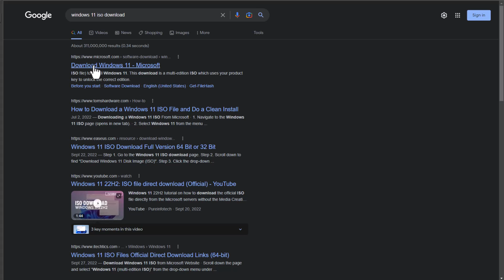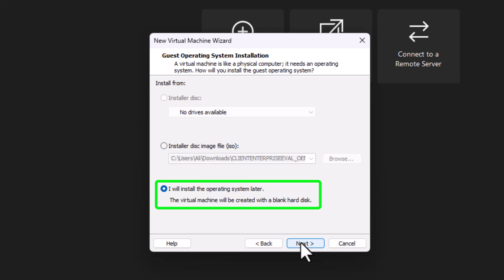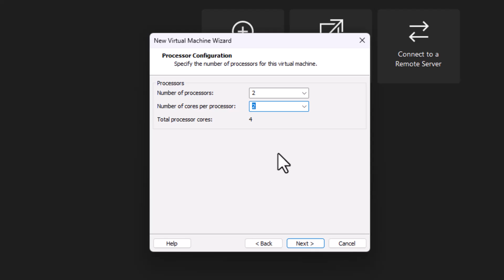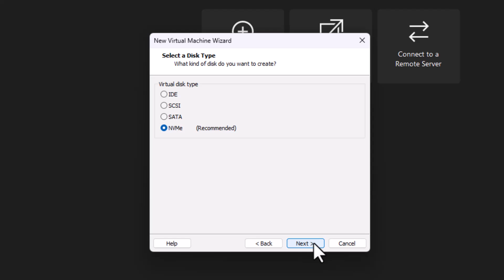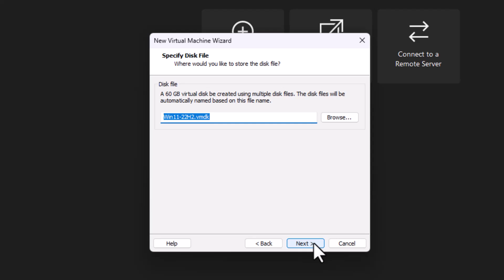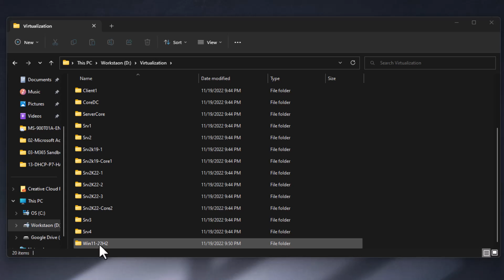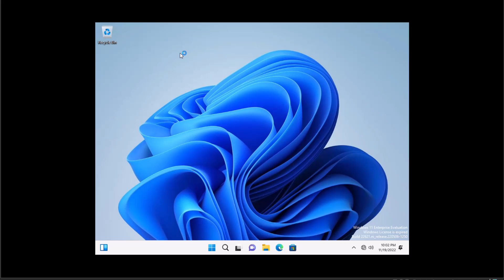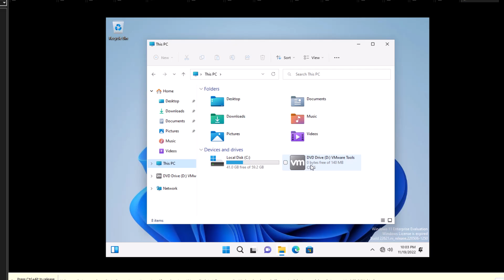How to Install Windows 11 22H2 on VMWare Workstation Pro 16?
Now turn on your VM
In order to boot your VM from CD, make sure to click inside your VM and once prompted hit any key on your keyboard to boot from CD
Windows Installation process starts
On the first page Select your language, Time and Currency and keyboard language, then hit Next
On the next page click on Install Now
Windows will start the setup but after few minutes shows an error message showing This PC can not rum Windows 11 and does not meet the minimum requirements
This is because Windows Need TPM v2 which is not presented in Vmware
TPM or trusted platform Module is chip on physical computers to keep security data such as fingerprints and biometrics data.
To bypass this limitation, shut down your VM and completely close VmWare
Open your file explorer and go to the location where the VM is installed.
Search for the file with vmx format
Right click in the file and open it with Note pad
Scroll to the end of the file and add this value
managedVM.autoAddVTPM = "software"
I have added this value in the description as well.
Save and close the file.
Now re-open VMWare
Select your VM and click edit virtual machine settings
In the settings you can see a new option called Trusted Platform Module is added and is Present.
Click Ok and turn on the VM
Follow the windows installation step
As you can see this time windows does not show the error message and will continue the setup.

⌚ Timestamps:
00:00 Intro
00:38 Create VM
04:38 Install Windows
05:38 Bypass TPM
07:50 Install VMWare tools